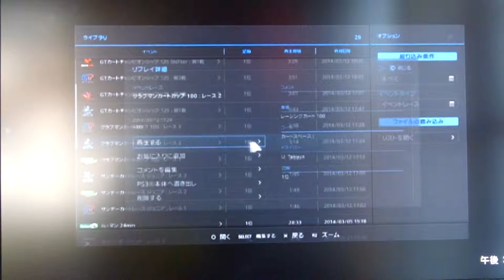GT6 グラマンカートカップ100 2 カートスペースⅠ グランツーリスモ レーシングカート100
Aクラス
グラマンカートカップ 100 2
カートスペースⅠ
グランツーリスモ レーシングカート 100